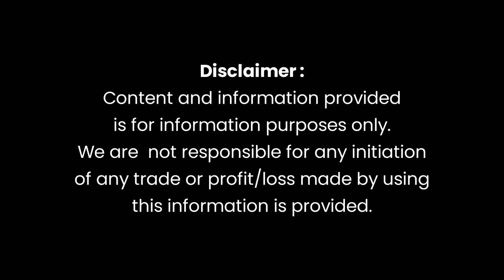Market Review Of Pakistan Stock Market 11 September 2023 Monday Yousuf Saeed, CFA